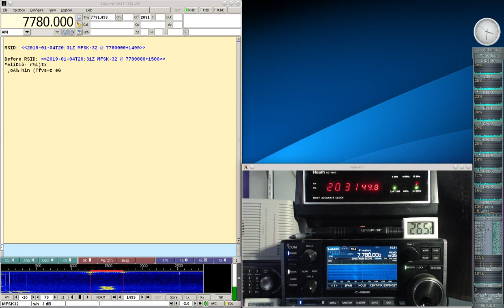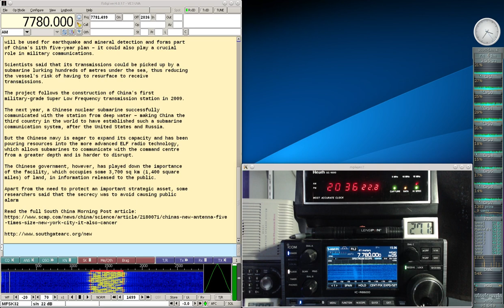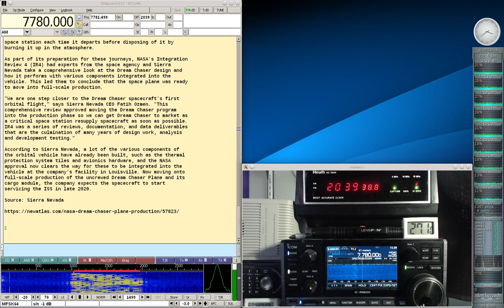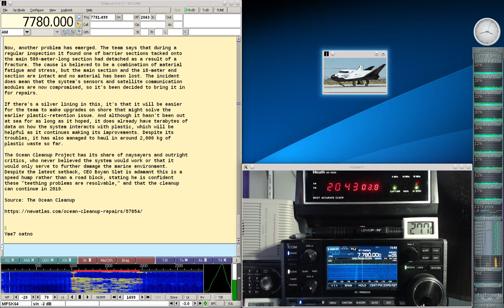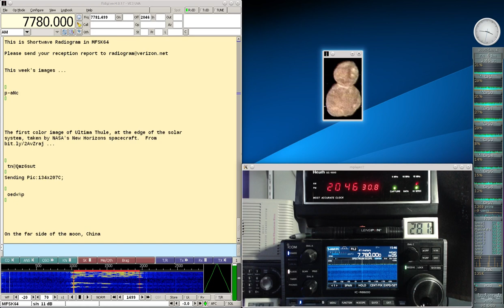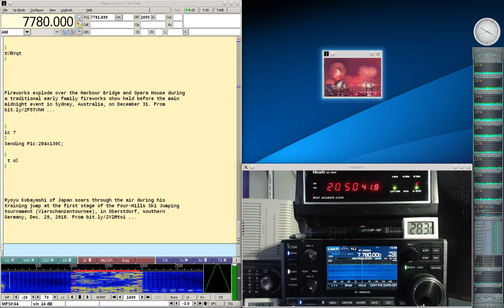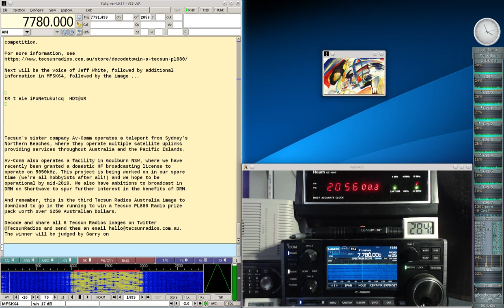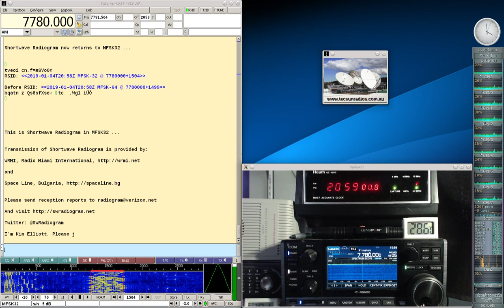Shortwave Radiogram #81 Jan 4 2019 on 7780Khz Shortwave Radio R8600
Here is my decode of the Shortwave Radiogram broadcast today on 7780Khz shortwave radio at 2030UTC in MFSK32 and 64 and with 8 SSTV images including the first Tecsun contest image. There is news of the new Chinese ELF antenna, the Dream Chaser space plane and Ocean Cleanup project failure and several images including the Tecsun contest image. The ending is muted to avoid copyright hit for the music during the ending text. Signal was clear with no decoding errors. The broadcast was received in Toronto using my Icom IC-R8600 radio and decoded with the Linux version of Fldigi. Many thanks to Kim Elliot for another interesting broadcast.